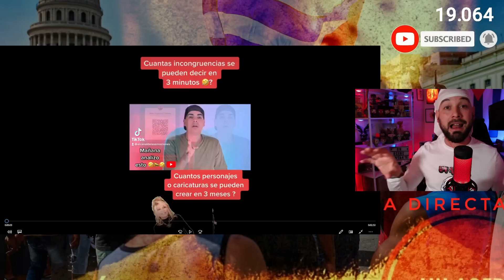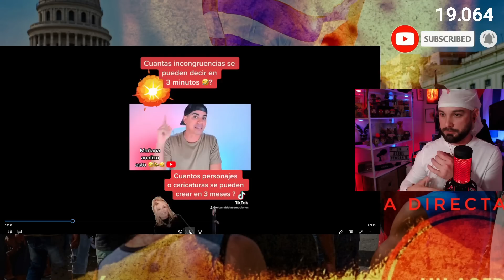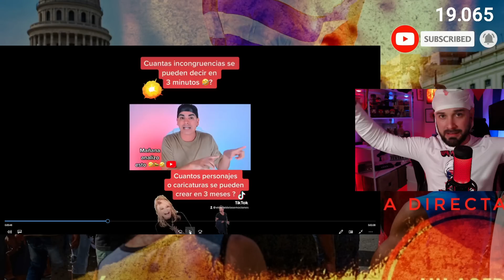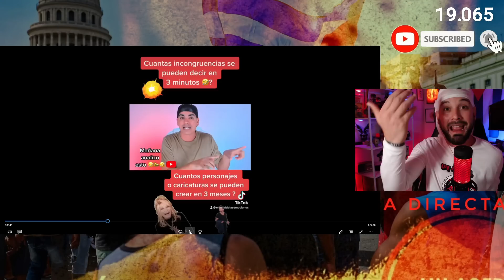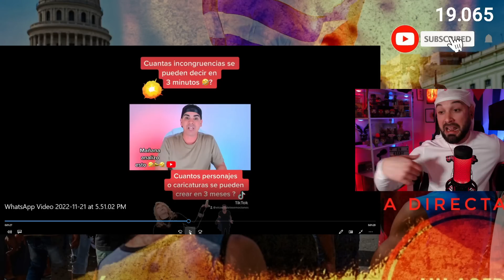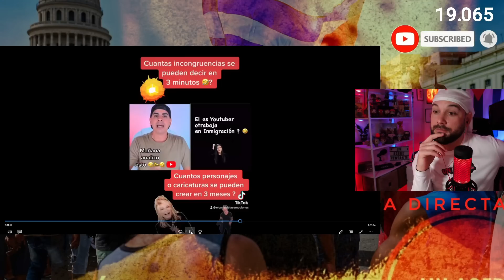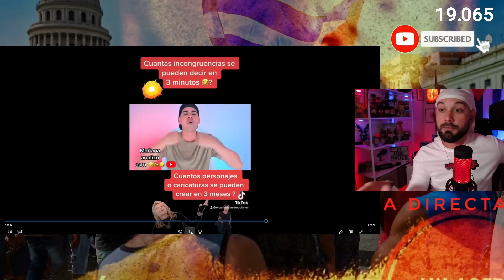🤡ALAIN PAPARAZZI reconoce que es CHIVA🐐 y que va a por otros Youtubers 🔴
🤡ALAIN PAPARAZZI en pleno DIRECTO dice que va a chivatear a otros Youtubers que están entrando por la frontera de USA y grabando la travesía, cosa que el mismo hizo pocos meses atrás
reconoce que es CHIVA🐐 y que va a por otros YouTubers 🔴